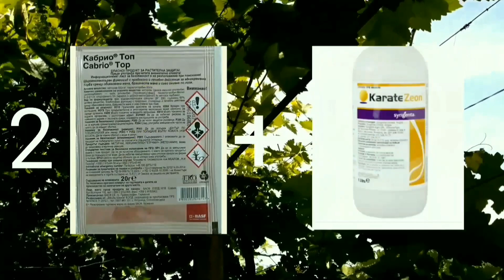When to spray grape vines? Best time to spray foliar for grapes.(grape plant leaf problems)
ВИВАНДО® :
 Съвременната стратегия в борбата срещу оидиум
Фунгицид с уникален механизъм на действие и газова фаза за контрол на брашнестата мана при лозя и зеленчуци.

СЕРКАДИС® :
Толкова гъвкав, колкото Ви е необходимо
SDHI фунгицид за борба с брашнеста мана в трайни насаждения.
Изключителен дълготраен контрол на брашнеста мана по лозя и струпясване и брашнеста мана по семкови овощни култури.

КАБРИО® ТОП :
Един продукт – решение на три проблема
Системно-контактен фунгицид с предпазно и лечебнодействие за едновременна борба срещу обикновена мана,брашнеста мана и сиво гниене по лозя.
ЛИНК 👇👇👇👇👇👇👇👇👇👇👇👇👇👇
Карате зеон 5 КС:
Препаратът е доказал своята ефективност срещ ушарен гроздов молец.

CУИЧ 62.5 BГ e ĸoмбиниpaн фyнгицид c нecиcтeмнo и cиcтeмнo пpeдпaзнo и лeчeбнo дeйcтвиe cpeщy cивo, бялo и ĸaфявo гниeнe,  Aлтepнapиoзa, Aнтpaĸнoзa, Фyзapиoзa пo много култури.
ЛИНК 👇👇👇👇👇👇👇👇👇👇👇👇👇

Фоликур® :
Широкоспектърен, системен триазолен фунгицид с предпазно и лечебно действие. Продуктът прониква в листата и се пренася възходящо в растенията.
Кумулус ДФ :
 КУМУЛУС има следните предимства:
Постига блестящи резултати в борбата срещу брашнестата мана
Действа в кратки срокове и е издръжлив на отмиване от дъждовеКумулус ДФ прониква дълбоко в клетъчната обвивка на гъбните патогени и по този начин спира развитието на мицела и убива жизнеността на спорите. Препаратът може да се използва и при борба с някои вредители.

ДЕЛАН® ПРО
 Уникален като Вашата продукция
Фунгицид с предпазно и лечебно действие за борба срещу обикновена мана, черно гниене и екскориоза в лозя

Как, кога и Скакво се пръска лозата и Гроздето. (Можем ли да отгледаме здраво грозде с минимален брой пръскания)?

 С какво се ръси лозата? Кога и какво се ръси лозето и гроздето ?

When should spray my grape vines?

Can you apply too much fungicide?

How to decide when to apply fungicides in vineyards?

What is the best fungicide for grape vines?

How do you get rid of fungus on grape vines?

When should start spraying my grape vines?

What is best fungicide spray for grapes?

Applying fungicides to control grape fungal diseases represents an important and integral part of vineyard disease management. Unfortunately, way too often, winegrowers spray.

Powdery mildew (Uncinula necator) Downy mildew - a primary infection Secondary Infection of Downy Mildew and Spray timing

Gray mold of grape (Botrytis cinerea Pers.) Apart from the fungal diseases and climate conditions, also grapevine growth stage and vineyard management practices, such as soil and canopy management, influence the disease pressure and affects on the best timing of fungicides application.
Защо,как и кога трябва да пръскаме лозите(гроздето) с спепарати. Може ли да отгледаме здраво грозде без да използваме препарати(фунгициди). Wine tasting
С какво се ръси гроздето?
Как да ръся лозето?
angur khane ke fayde
wine making at home
grape plant at home
Vine trunk diseases

How to run a vineyard

Grape vine fungus treatment

Vineyard spraying

Vineyard maintenance schedule